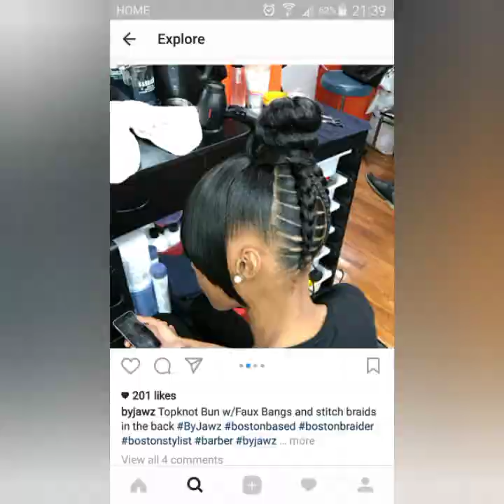Ways To Styles Your Hair For Any Occasions this Season